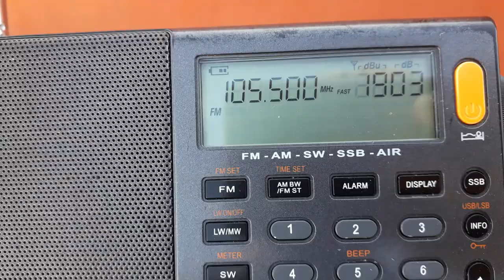CAD 100 105.5 Sevilla